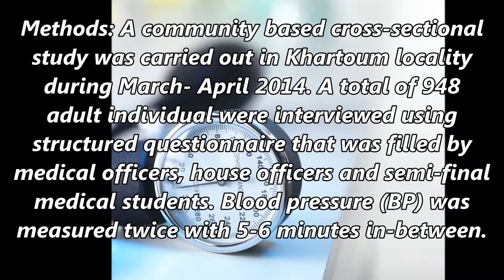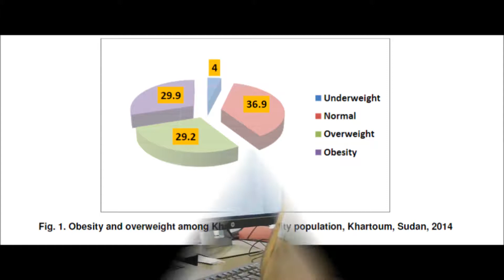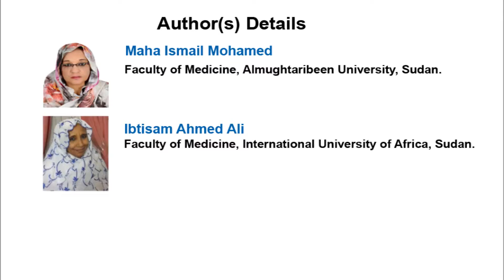Prevalence of Hypertension Stages and the Main Risk Factors in Khartoum Locality, Sudan, 2014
Prevalence of Hypertension Stages and the Main Risk Factors in Khartoum Locality, Sudan, 2014 | Chapter 05 | New Insights into Disease and Pathogen Research Vol. 2

Background Information: Cardiovascular diseases (CVDs) are number one killer in the world among non-communicable diseases (NCDs). The principal underlying risk factor for CVDs is hypertension (HTN).

Objectives: To identify the prevalence of hypertension, the stages of HTN and the related risk factors such as age, sex, smoking and body mass index (BMI) among the population in Khartoum locality, Sudan, 2014

Methods: A community based cross-sectional study was carried out in Khartoum locality during March- April 2014. A total of 948 adult individual were interviewed using structured questionnaire that was filled by medical officers, house officers and semi-final medical students. Blood pressure (BP) was measured twice with 5-6 minutes in-between. Hypertension was considered as ≥ 140 mmHg and ≥ 90 mmHg for systole and diastole BP respectively. The international classification of BMI was used for underweight, normal, overweight and obesity.

Analysis: Prevalence of HTN and the stages was measured by descriptive statistics. Multiple logistic regressions was used to test relationships of age, sex, smoking and BMI with stages of hypertension, pre-HTN, stage one HTN, stage two HTN, isolated systolic hypertension (ISHTN) and isolated diastolic hypertension (IDHTN).

Results: More than half of the population (51.3%) was in the age group 18-36 years. Males and females account to 44.7% and 55.3% respectively. Overweight and obesity was detected in 59.1% of the study population. Most of the study populations were non-smokers (88.8%). Pre-HTN, HTN (stage one and two), ISHTN and IDHTN were 7.7%, 10.7%, 9.4% and 7.9 respectively.

Smoking contributed to occurrence of pre-HTN by 5.7%. It has no contribution to other stages of HTN. Male sex is the contributing factor for occurrence of pre-HTN, stage one HTN and stage two HTN, Odd Ratios: 4.555, 8.355 and 6.588 respectively. Overweight contributes to all stages of  HTN by various degrees. Age is also a contributory factor for stage one HTN, stage two HTN and ISHTN.

Conclusion: Prevalence of different stages of HTN in Khartoum locality was high. Overweight contributes to all stages of HTN. Age and male sex were not contributing to pre-HTN and ISHTN respectively.

Author(s) Details

Dr. Asma Abdelaal Abdalla
Faculty of Medicine, University of Khartoum, Sudan.

Dr. Siham Ahmed Balla

Dr. Mohamed Salah Ahmed Mohamed
Faculty of Medicine, Alneelain University, Sudan.

Dr. Hind Mamoun Behairy
Faculty of Medicine, International University of Africa, Sudan.

Dr. Naiema Abdalla Waqialla Fahal
Khartoum State Ministry of Health, Sudan.

Dr. Dina Ahmed Hassan Ibrahim
Ministry of Higher Education and Scientific Research, Sudan.

Dr. Maha Ismail Mohamed
Faculty of Medicine, Almughtaribeen University, Sudan.

Prof. Ibtisam Ahmed Ali